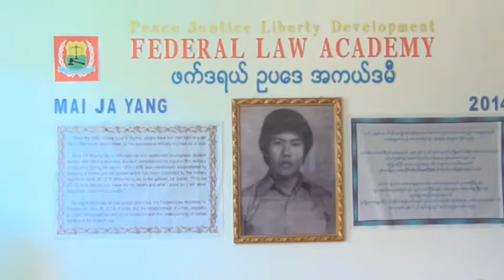လူ့အခွင့်အရေးကို ဦးတည်သည့် ဖက်ဒရယ်စနစ် အပိုင်း (၈)